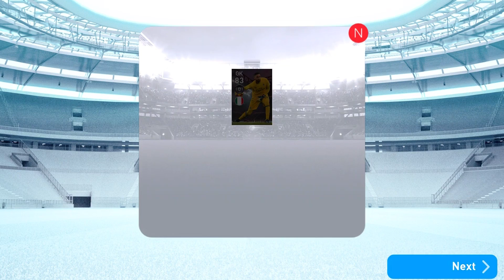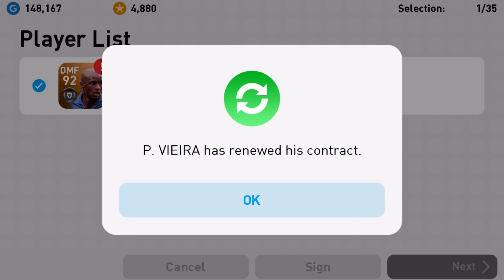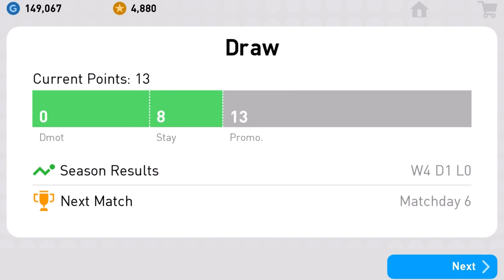Pes Mobile 2019 / Pro Evolution Soccer / Android Gameplay #42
[System Requirements]

[Title Display]